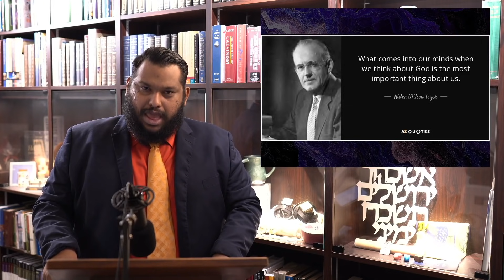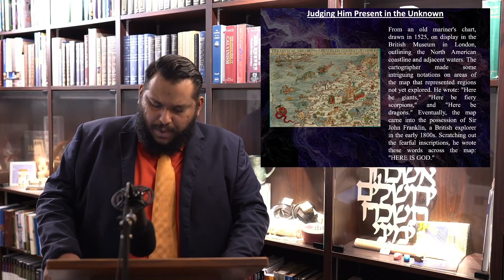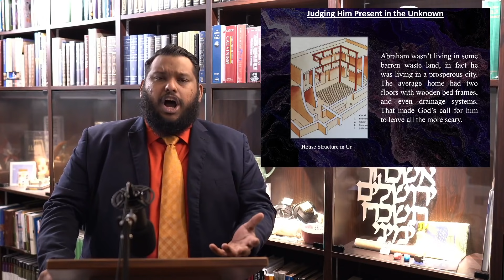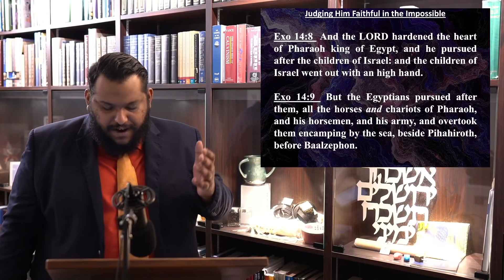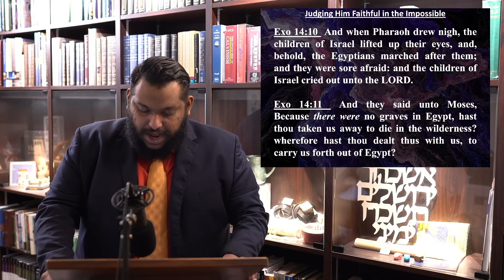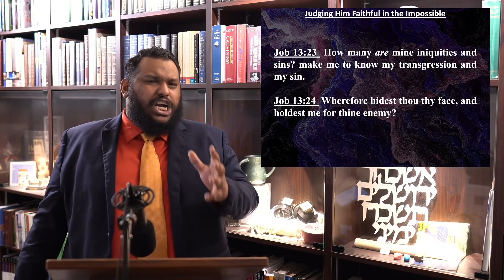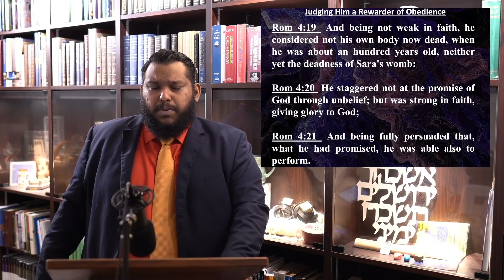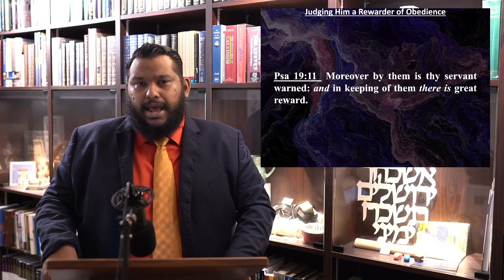Judging God - Bro Christian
Shalom Baptist Church, Singapore

Shalom Baptist Church is an Independent Baptist Church serving in Singapore. Thanks. God bless.